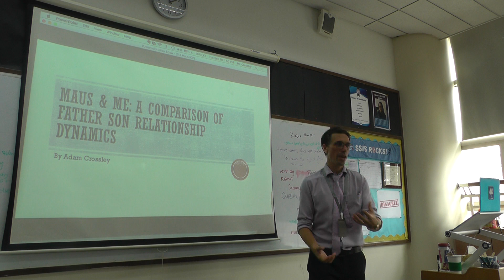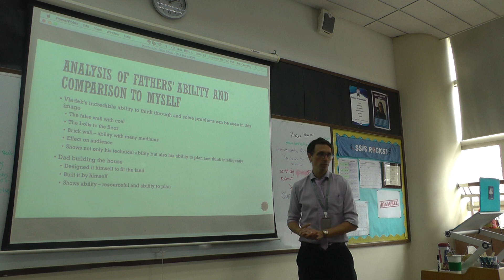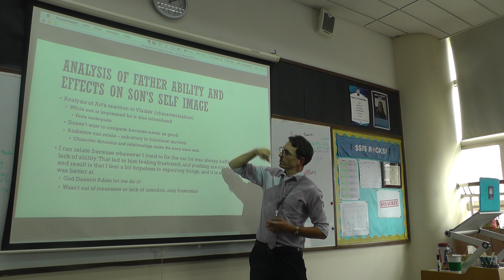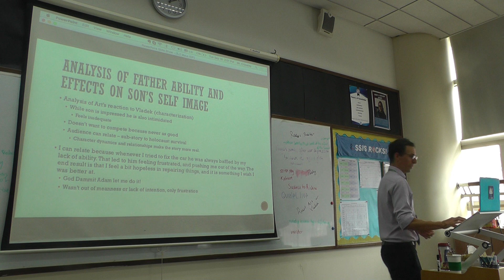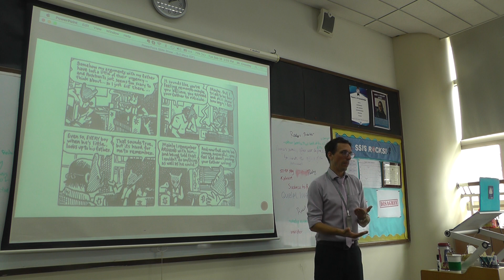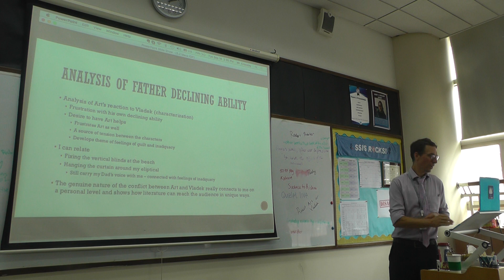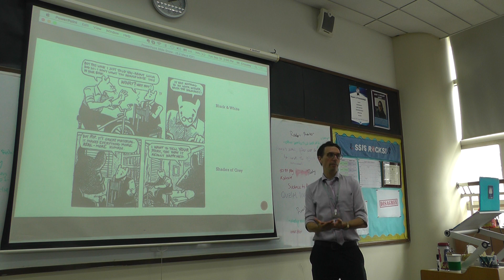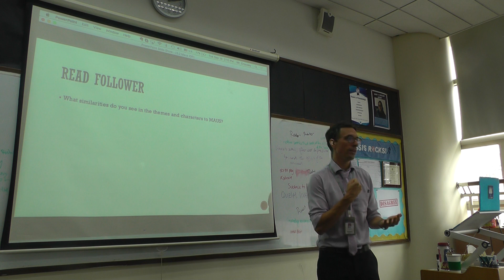IB DP Literature: Individual Oral Presentation IOP Art Spiegelman's Maus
This is a model Individual Oral Presentation for the IB DP Literature Course done by teacher Adam Crossley at the Shanghai Singapore International School.

It focuses on connections between Art Spiegelman's relationship with his father Vladek as portrayed in the holocaust centered graphic novel Maus and Adam Crossley's relationship with his own father Kent Crossley.